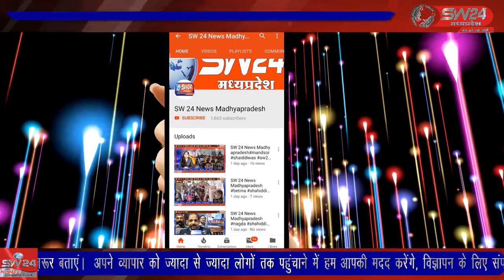SW 24 News Madhyapradesh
tikamgadh टीकमगढ़ जिले में उर्वरक खाद की नियमित रूप से कमी बनी हुई है जिससे किसान समय पर फसल नहीं बो पा रहे है जिससे किसानों को उनकी जमीन की आवश्यकता के अनुसार खाद उपलब्ध नहीं हो पा रहा है